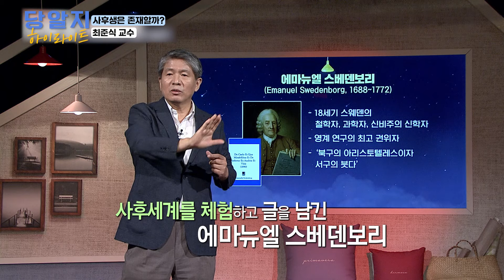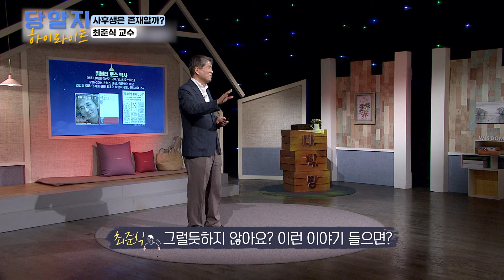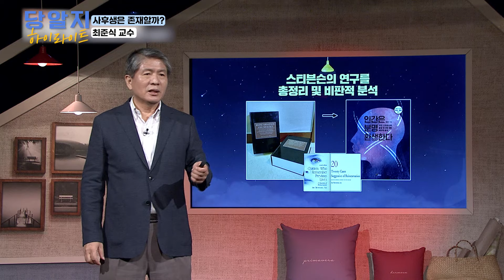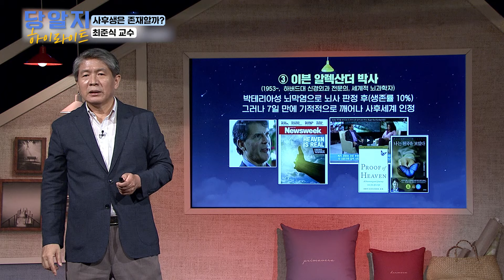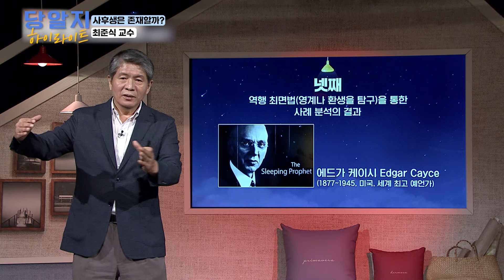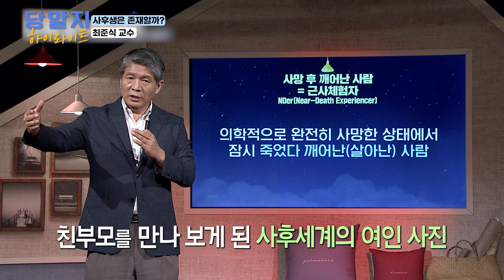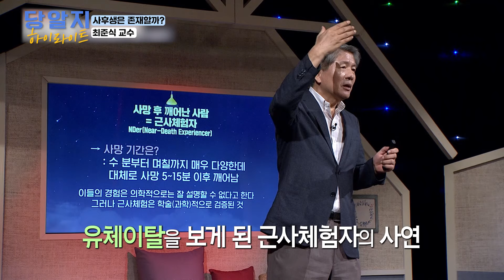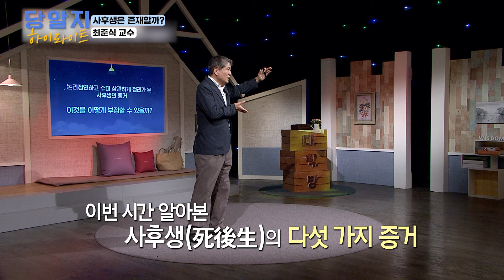[당알지 하이라이트] 꺼지지 않는 논쟁! 사후생은 존재할까? l 최준식교수